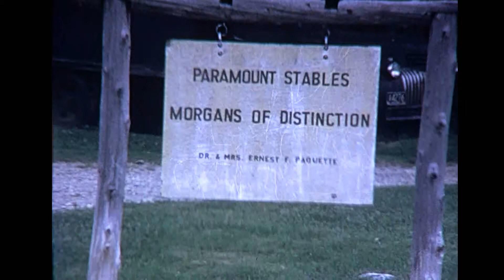Morgan Horse Paramount stables 1972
The owner of these stables Dr. Ernest F. Paquette  died Nov 27, 2000. He was retired from mixed practice. He had owned a farm in Richmond, where he raised and bred Morgan horses. The University of Vermont recognized Dr. Paquette as Man of the Year for reintroducing the Morgan internationally, but especially in his native Vermont. He founded the Hill and Dale 4-H Riding Club in Richmond. During World War II, he served in the Army as an officer.

The Morgan horse has been known as the first family of American horses. The early development of the breed took place in the New England states, thus giving the eastern section of the country primary credit for founding three light-horse breeds. Origin and Native Home The origin of the Morgan breed was a mere happenstance, and not the result of planned effort on the part of breeders to produce a particular breed of horse which would be adapted to local conditions.

Whatever may be said of the greatness of Justin Morgan, he was the result of a chance mating—one of nature’s secrets for which there is no breeding formula. In fact, it may be said that had a British general downed his liquor in his own parlour and had a Springfield, Massachusetts, farmer been able to pay his debts, the first family of American horses might never have existed.